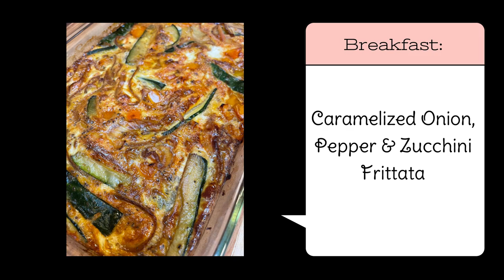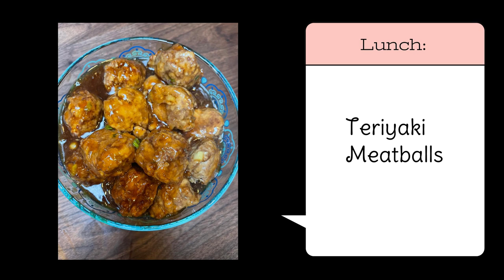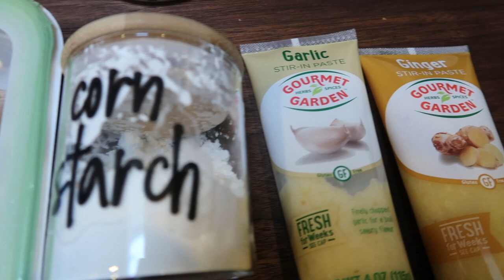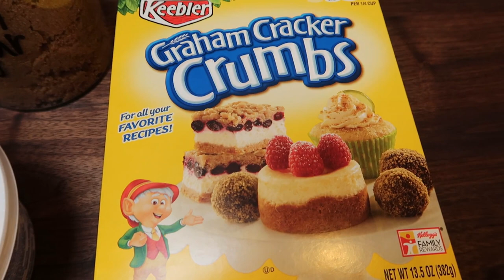WW MEAL PREP FOR WEIGHT LOSS - ORANGE DREAMSICLE CHSCAKE BARS- TERIYAKI MEATBALLS - WEIGHT WATCHERS!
HAPPY MONDAY! I have three AMAZING recipes for you this week including CHEESECAKE BARS!! All of my recipes are on my Enjoy! XO

🎉NEW CHANNEL!!! 🎉

Code- jennswwjourney

Code- jennswwjourney

💌HAPPY MAIL!!!💌
Jenn Clayton